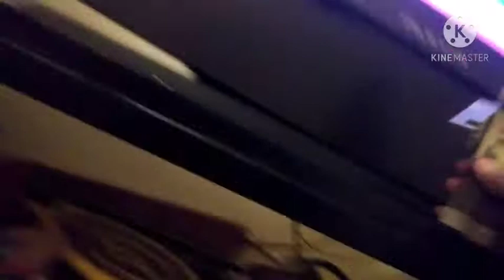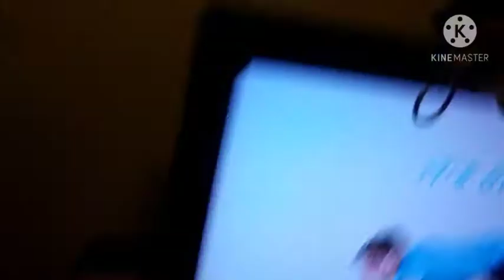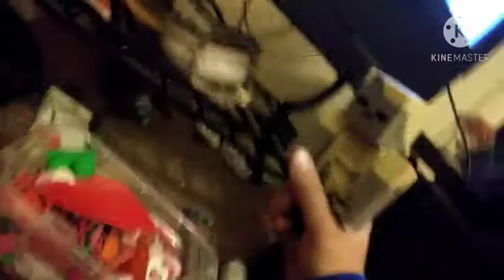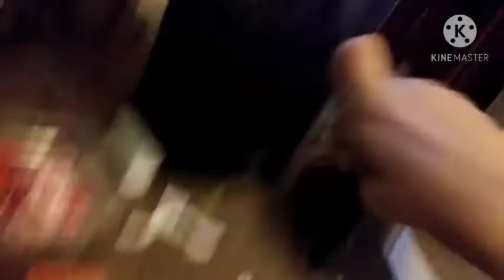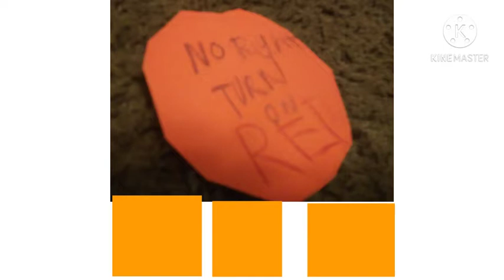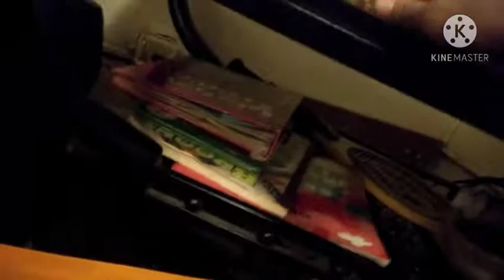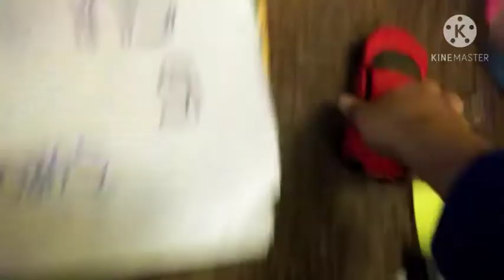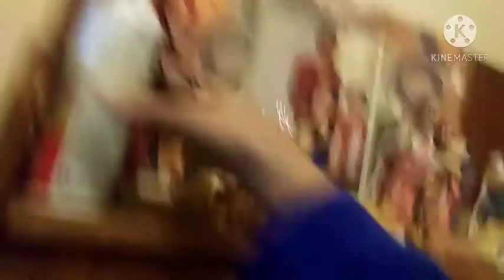8. Giraffes Rule!/No Right Turn on Red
Octala wins a contest and the creeper makes him run the whole town./Octala goes to a race and keeps running the red light.

Show                                  The City's Giraffe
Season                               S2
Episode                              E8
Release date                     12/8/20
Running time                    19:03
Audio                                  English